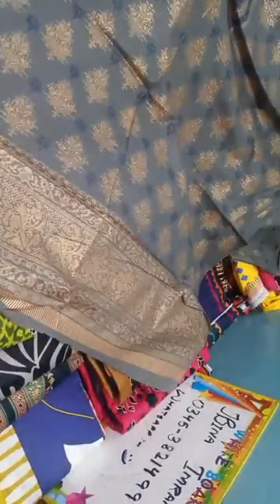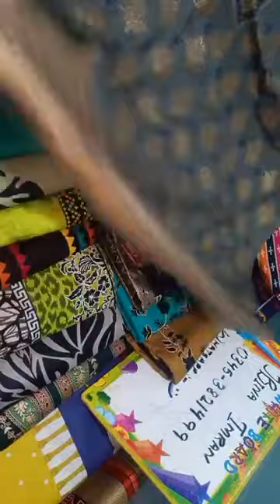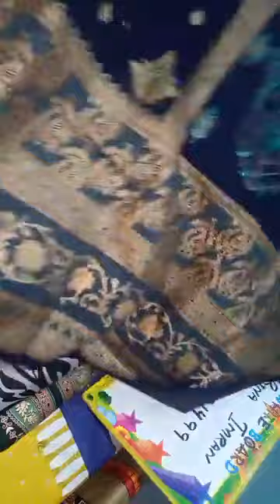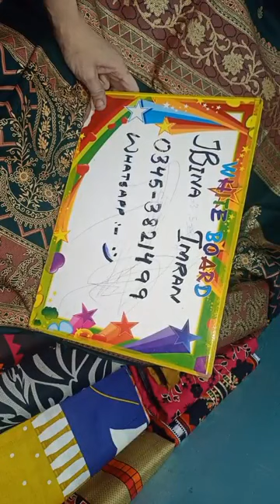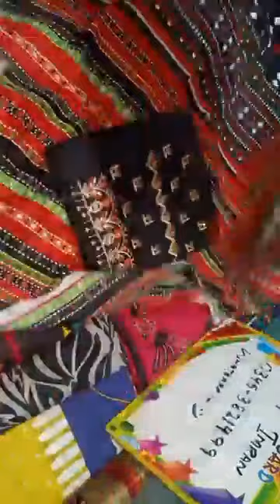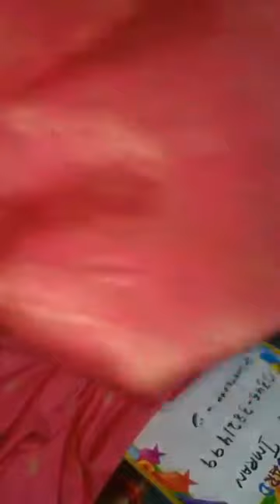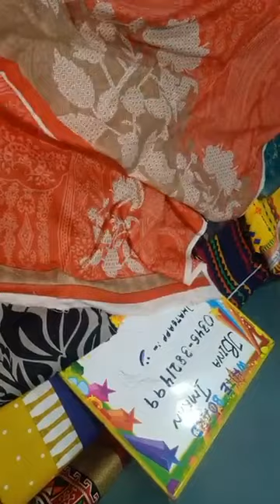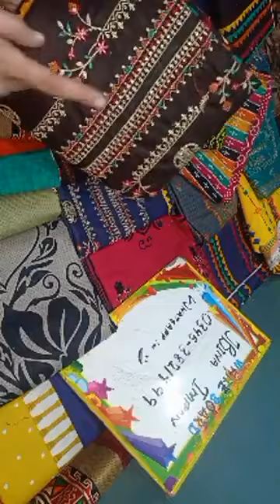3 Piece Embroidery Suits I Winter Collection I Unstitched Suit Wholesale I Cheap Price I Today Sale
3 Piece Embroidery Suits I Winter Collection I Unstitched Suit Wholesale I Cheap Price I Today Sale